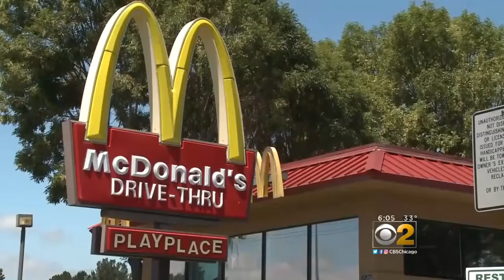McDonald's Breaks Ground At New West Loop Headquarters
CBS 2's Suzanne Le Mignot reports.